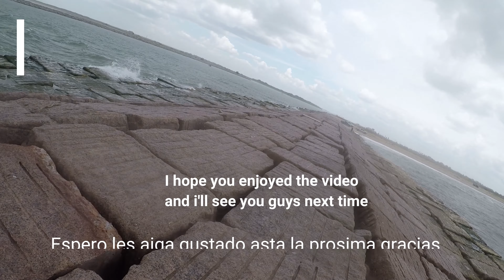Fishing At Matagorda Jettys